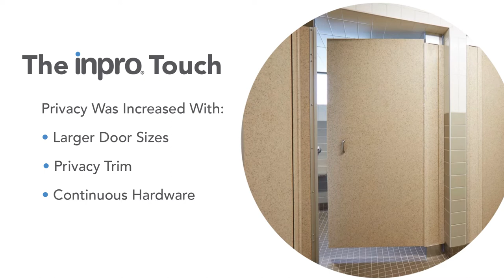Case In Point: University of Wisconsin Oshkosh Fletcher Hall